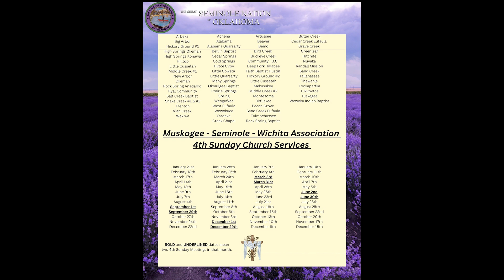TSNO Radio Show 09-24-24